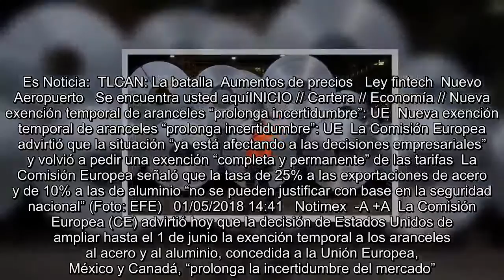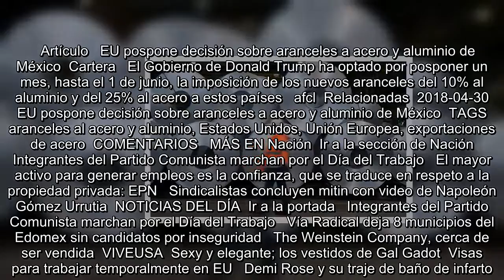Nueva exención temporal de aranceles “prolonga incertidumbre”: UE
Es Noticia:  TLCAN: La batalla  Aumentos de precios   Ley fintech  Nuevo Aeropuerto   Se encuentra usted aquíINICIO // Cartera // Economía // Nueva exención temporal de aranceles “prolonga incertidumbre”: UE  Nueva exención temporal de aranceles “prolonga incertidumbre”: UE  La Comisión Europea advirtió que la situación “ya está afectando a las decisiones empresariales” y volvió a pedir una exención “completa y permanente” de las tarifas  La Comisión Europea señaló que la tasa de 25% a las exportaciones de acero y de 10% a las de aluminio “no se pueden justificar con base en la seguridad naci